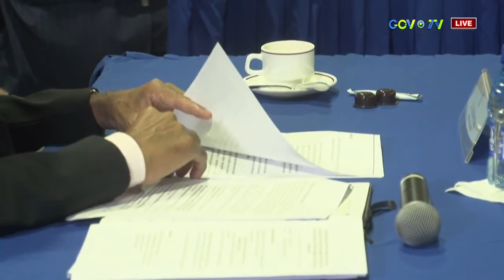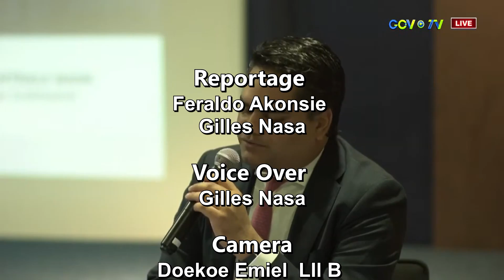Gongosaboto: New Surfin wordt ingetrokken en belasting maatregelen gaan per heden in